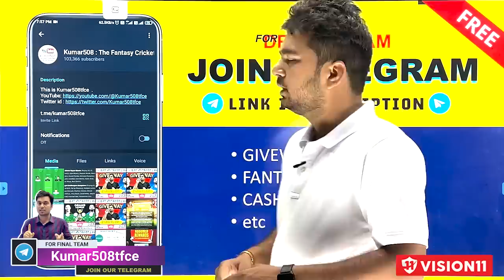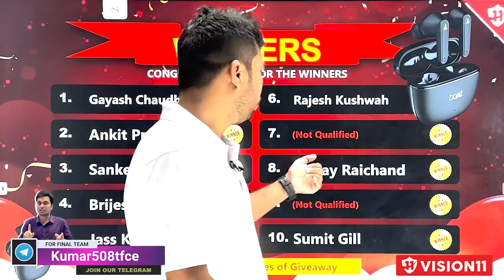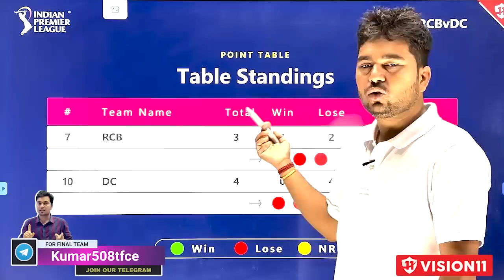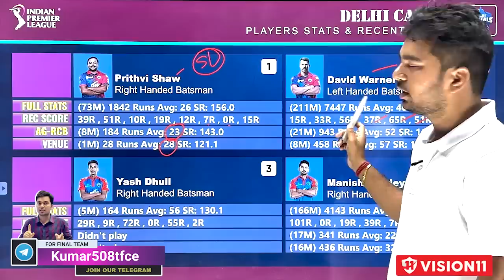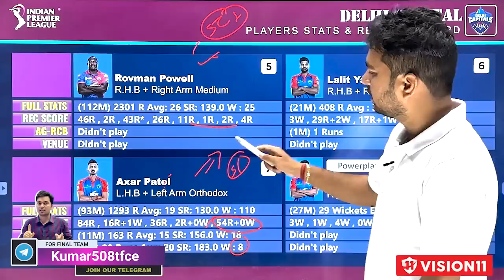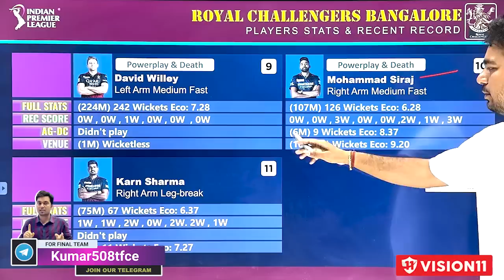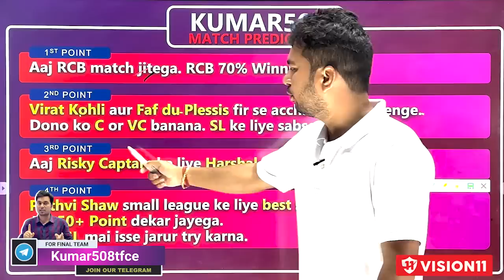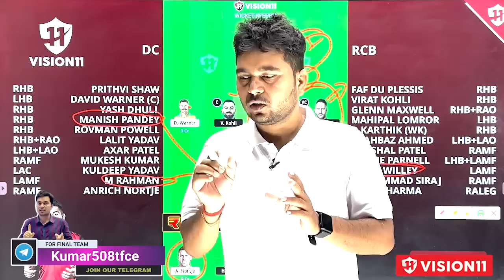RCB vs DC Fantasy cricket team prediction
1. This Game involves an element of financial risk and may be addictive, please play responsibly and at your own risk.
2. All Brands Promoted In This Video Such as "League11" and "my11circle" are "Game of Skills" not "Game of Chance".
3. We are not responsible for any type of loss / profit if happens after watching this video, we just share our experience to guide and help people who are already playing this since long time, we dont influence new audience to start playing this game, this video is only for audience which plays. These games are not allowed in some states of India such as Telangana, Assam, Odisha, Nagaland, Sikkim, Andhra Pradesh.